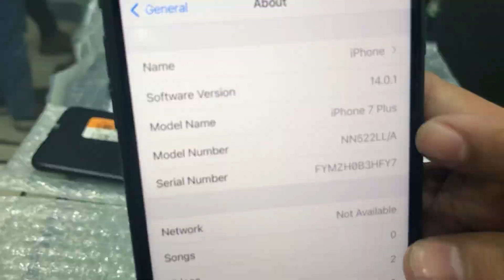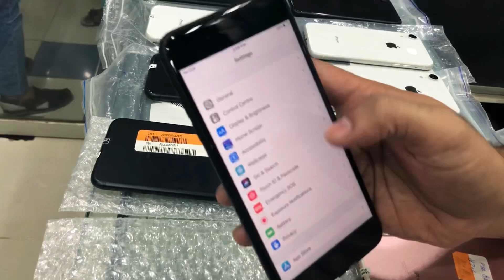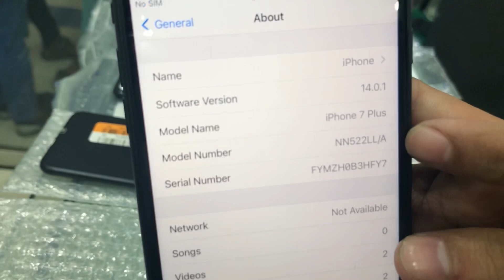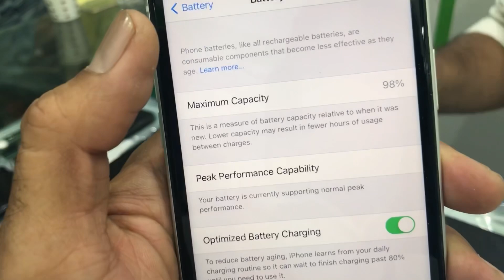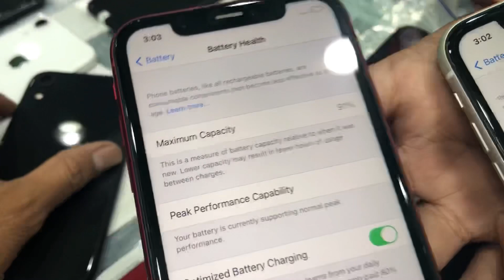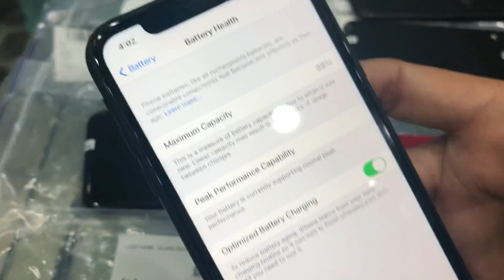iPhone XR Used | iPhone Deals on XR 7 Plus | Used Samsung Phones | PTA Approved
We are not responsible of any king of dealing between you and Retailers or any kind of unfortunate event.

If You want to sale Your Smartphone or any Gadget Make a video as per terms and Conditions and send to us on WhatsApp we will upload it on our channel.

1) Video HD Quality ki ho or Voice clear ho
2) Video Landscape Mode main banay
3) Video minimum 2 se 3 minute ki ho
4) Video me aap nay apnay phone ki Condition wazeh dikhani hay or uski specifications batani hay or us ke sath kia accessories hain woh bhi batani hain.
6) Video whatsap me as file (document) me bhejni hay takay uski Quaility kharab na ho.

Note: jin ki video in conditions per puri utray gi hum sirf woh hi post karay gay.

Shop Name:
Mobile Store

AzeemUllah khan
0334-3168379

AttaUllah Khan
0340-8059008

for online visit

Shop Address:
Shop no. 233-A, 2nd Floor, Star City Mall, Saddar Karachi.

Thanks